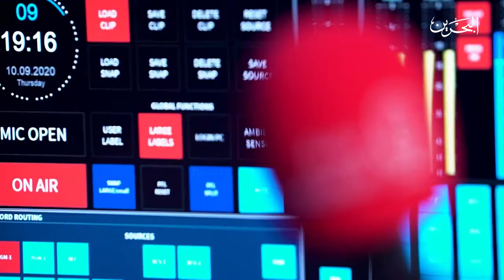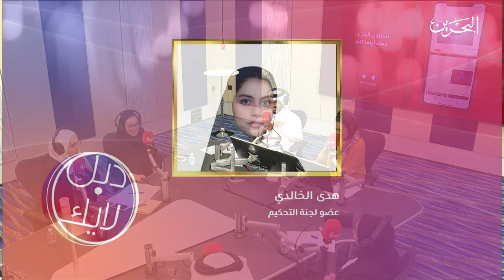دبل لايك | 25-10-2020